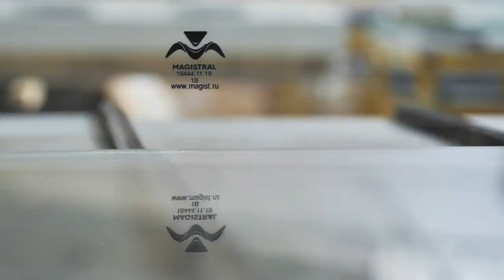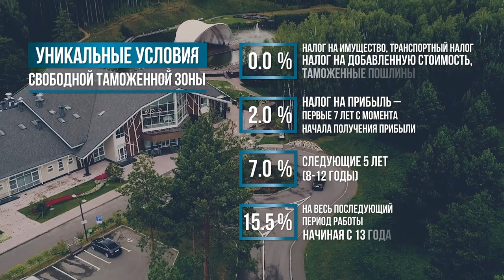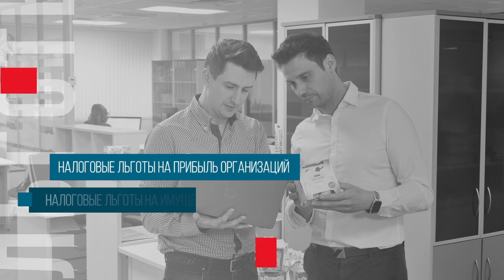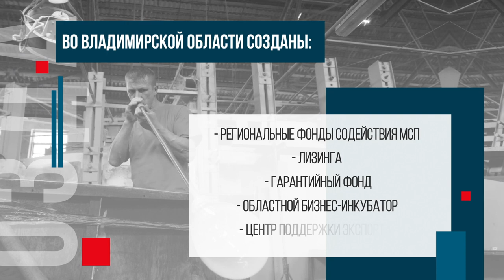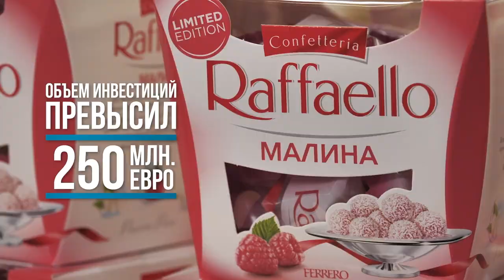VLADIMIR OBLAST SHORT RU